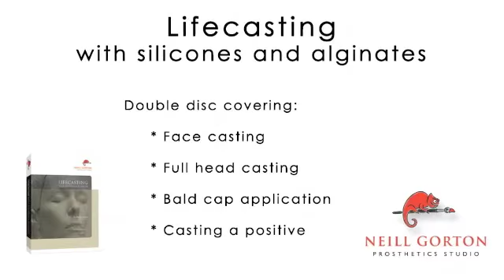Lifecasting with Silicones and Alginates - DVD preview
A preview of the Neill Gorton Prosthetics Studio 'Lifecasting with Silicones and Alginates' DVD - Double disc

COVERING:
* Face casting
* Full head casting
* Bald cap application
* Casting a positive

Our DVDs are comprehensive, step-by-step instructional guides, with demonstrations and detailed commentaries by multi-award winning make-up FX artist Neill Gorton.

Neill is very generous with his knowledge and the countless personal tips and tricks he has developed over a 25 year career. His practical, honest teaching style lends itself to these 'no frills' products which are widely used by individuals, companies and colleges.